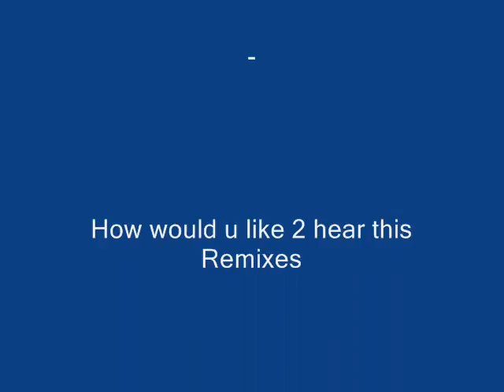Recore - How would u like 2 hear this (Vapodub Rmx by Felix Creed).wmv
Recore - How would u like 2 hear this
(Vapodub Rmx by Felix Creed)